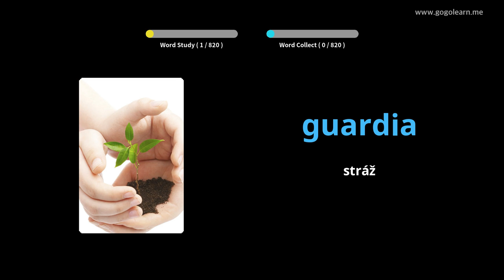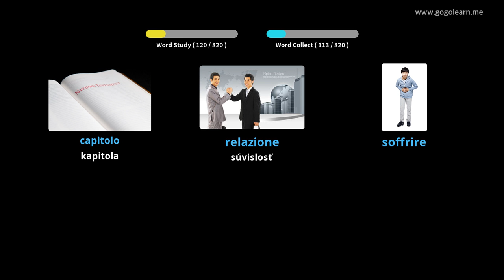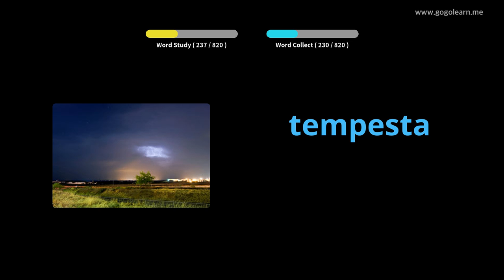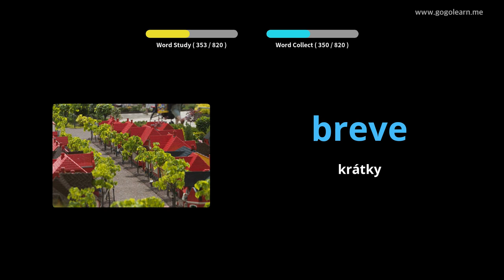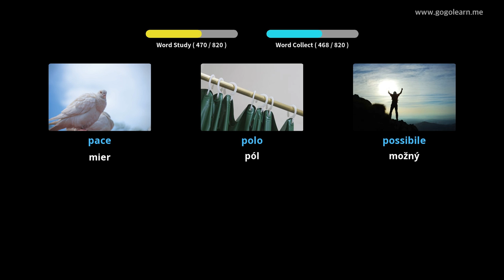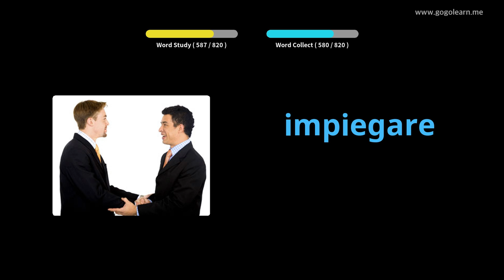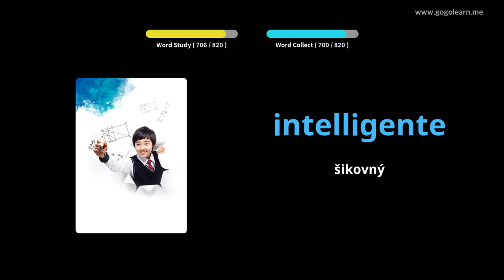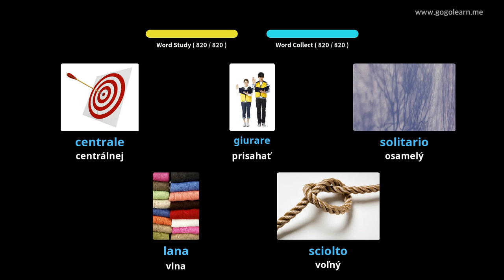Počúvanie talianskeho slovníka pri spánku | Golearn